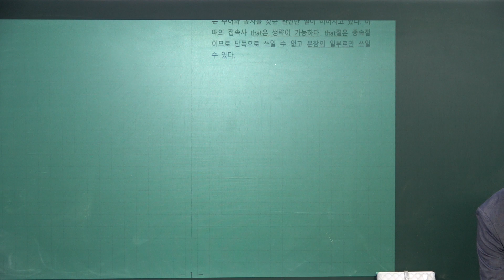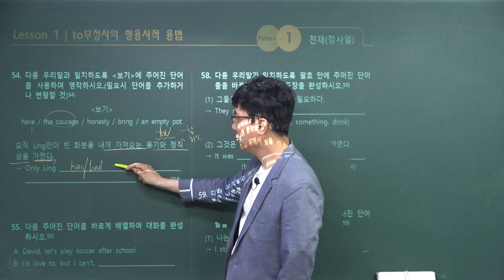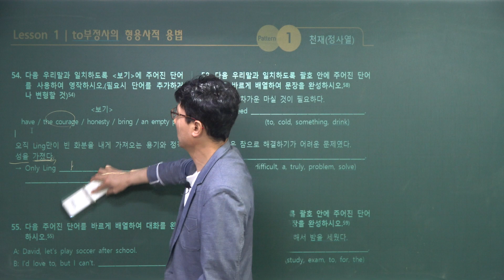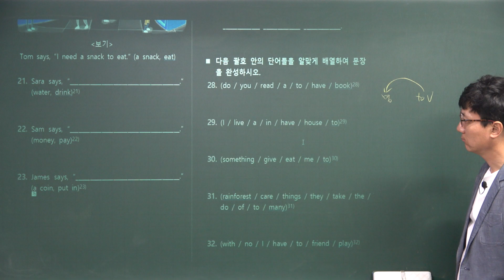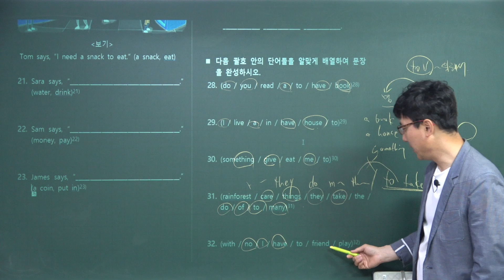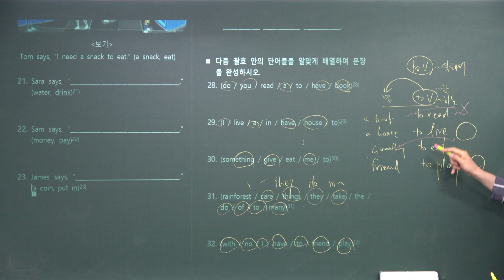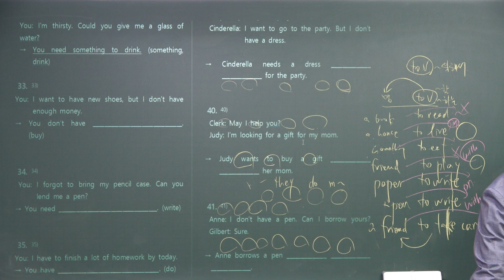[청2-1-04191900]천재(정)_중2_영어내신대비_Grammar Build Up_청운중2_20230419